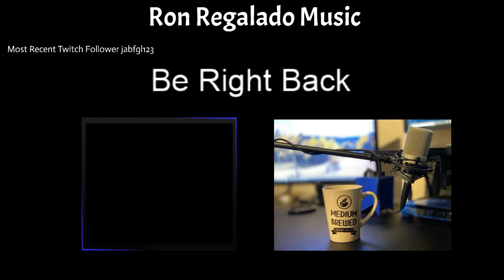Guitar and Acoustic Covers